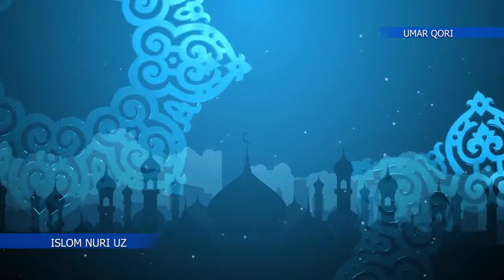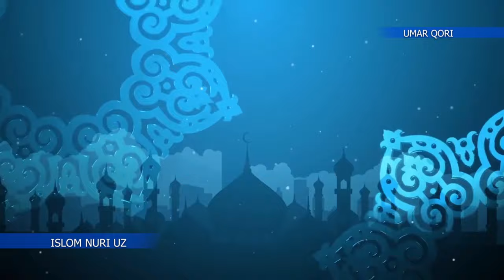УМАР КОРИ ИШОНЧ БИЛАН ДУО КИЛИШ | UMAR QORI ISHONCH BILAN DUO QILISH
умар кори марузалари,
умар кори кироати,
умар кори сехр,
умар кори